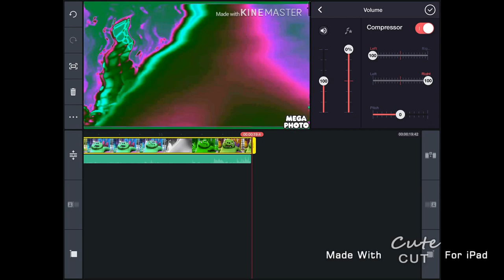How To Make The Real G Major 4 On MegaPhoto And Kinemaster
By ThePro12